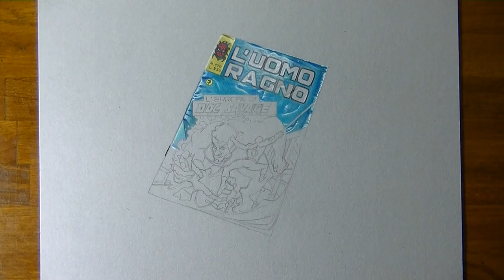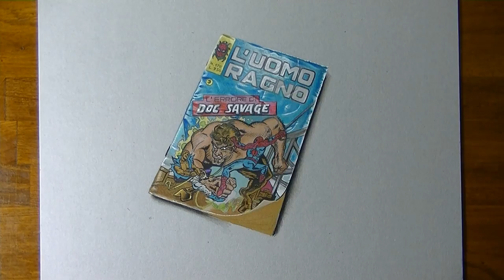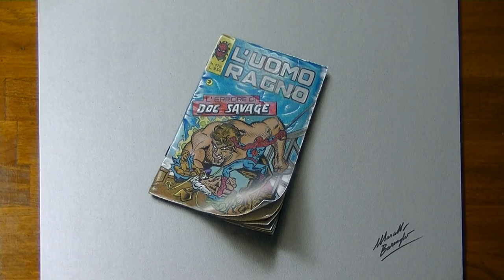Drawing time lapse: Spiderman Uomo Ragno hyperrealistic art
I also used my old airbrush and copic ink for doing some shadows

THIS DRAWING TOOK ME:
5 hours and 42 minutes

This is my favourite issue of Spiderman (Italian edition), I bouth it when I was 6.
Hyperrealistic drawing of an ald issue of Uomo Ragno (Spiderman), mixed media on gray paper by Marcello Barenghi - Italian Art.